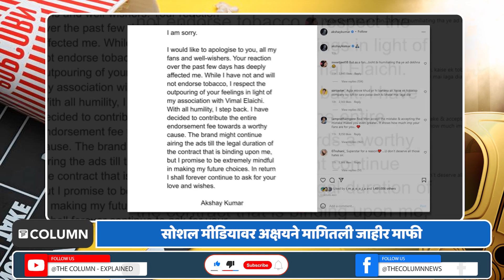Akshay Kumar Tobacco Ad : तंबाखूच्या ब्रँडची जाहिरात केल्याने अक्षय कुमारने मागितली जाहीर माफी !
बॉलिवूड अभिनेता अक्षय कुमार हा सिनेसृष्टीतील सर्वात व्यस्त अभिनेत्यांपैकी एक म्हणून ओळखला जातो. तो अनेकदा त्याच्या चित्रपटांच्या टीझर, ट्रेलरमुळे चर्चेत असतो. मात्र गेल्या काही दिवसांपासून अक्षय हा वेगळ्या कारणामुळे चर्चेत आला आहे. काही दिवसांपूर्वी अक्षय कुमार हा विमल पान मसालाच्या नवीन जाहिरातीत झळकला होता. या जाहिरातीत शाहरुख खान, अजय देवगण आणि अक्षय कुमार असे तिघेही झळकत आहेत. त्यावरून अक्षयला ट्रोल करण्यात येत होते. अखेर अक्षयने या ट्रोलिंगवर उत्तर देत एक मोठी घोषणा केली आहे. जाणून घेऊयात सविस्तर प्रकार आणि काय म्हणाला अक्षय कुमार ?

द कॉलम ही मराठी वाहिनी आहे. या वाहिनीचा शुभारंभ ऑगस्ट २०२१ पासून झाला असून त्याचे मालकी हक्क द कॉलम मीडिया ग्रुपकडे आहेत. द कॉलम वाहिनीनं अद्यावत तंत्रज्ञानाचा वापर करून डिजिटल माध्यम क्षेत्रात पाऊल टाकलं आहे. यामध्ये मनोरंजन विश्वातील सर्व माहिती, चालू घडामोडी तसंच मनोरंजन क्षेत्रातील ताज्या आणि पारदर्शक बातम्या , चालू घडामोडींवरील विशेष कार्यक्रम,मनोरंजक कथा, बातम्यांमागील बातम्या तसंच समाजातील प्रत्येक वर्गातील प्रेक्षकांसाठी मनोरंजनाच्या विविधांगी माहितीपर कार्यक्रमांचा समावेश आहे.